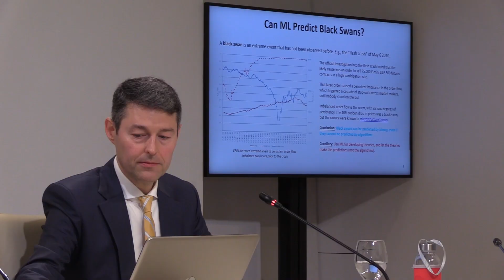Reunión con el centro de investigación emiratí ADIA Lab junto a la secretaria de Estado de IA